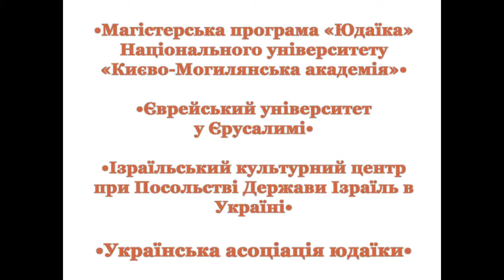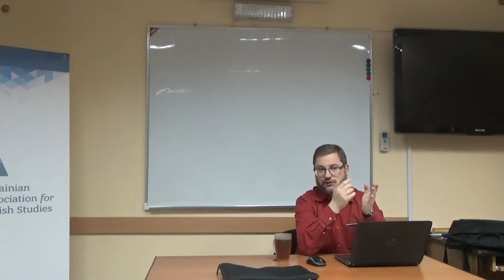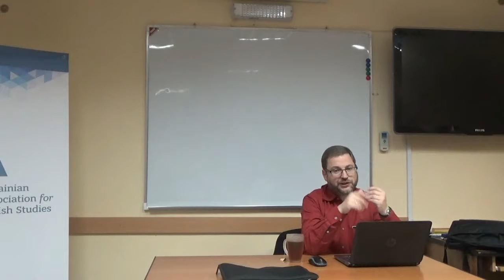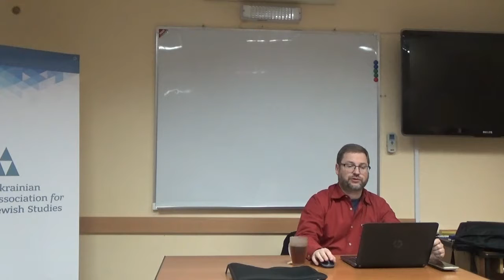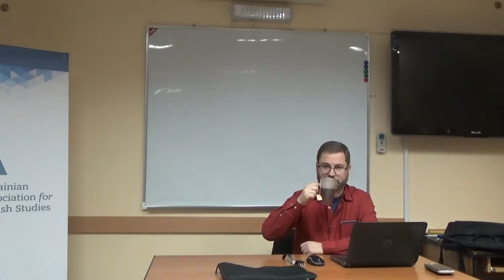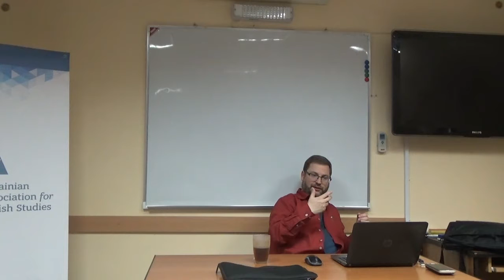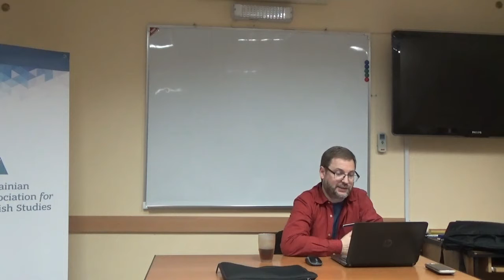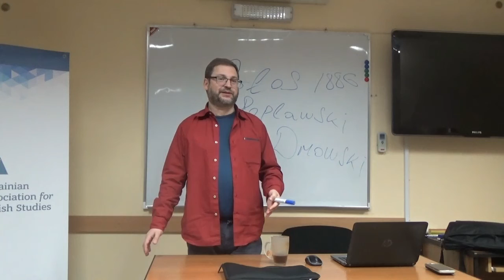Міні-курс Семена Ґольдіна. Лекція 5.